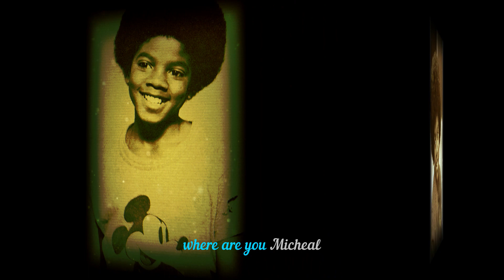Micheal Jackson Tracks RECHARGED! 8D Audio -Use Headphone for Best Sound -Savera Mixes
Audio Track, King of Pop

YouTube Broadcasting rules followed
Copyright Bindings Exist